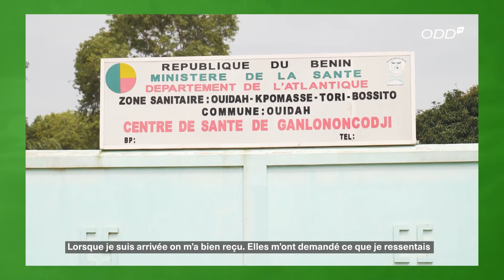FoSIR 2 : les bénéficiaires s'expriment by ODD TV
📌 FoSIR phase 2 II Les usagers partagent du centre de santé de Ganlononcodji à Ouidah leurs expériences et formulent les doléances à l'endroit des autorités.

Elles s'expriment au micro de ODD TV 🎙